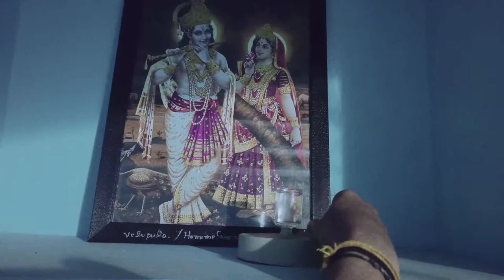DIY waste glass bottle amazing decoration light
Hii friends
welcome come to my
channel

This video making process is wall clock using PVC pipe at home easily made low price.
This video editing intro and outro in kinemaster